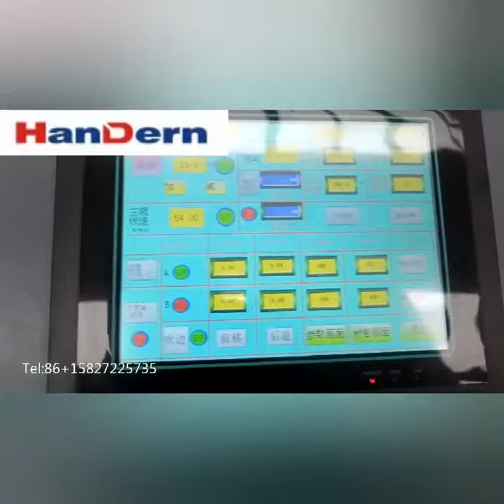PE Extrusion casting breathable film lamination with non woven fabric machine,Lamination machine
PE Extrusion casting breathable film lamination with non woven fabric machin,Lamination machine(new)

1000#PE Extrusion casting breathable film lamination with non woven fabric machin,Lamination machine
2000#PE Extrusion casting breathable film lamination with non woven fabric machin,Lamination machine
3000#PE Extrusion casting breathable film lamination with non woven fabric machin,Lamination machine
4000#PE Extrusion casting breathable film lamination with non woven fabric machin,Lamination machine\
5000#PE Extrusion casting breathable film lamination with non woven fabric machin,Lamination machine
6000#PE Extrusion casting breathable film lamination with non woven fabric machin,Lamination machine
7000#PE Extrusion casting breathable film lamination with non woven fabric machin,Lamination machine